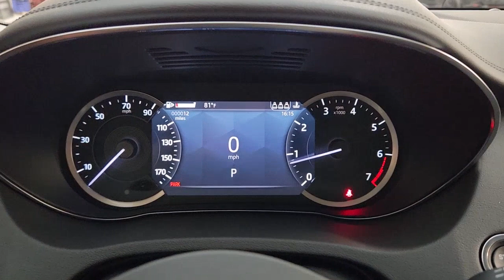2023 Jaguar E-PACE P250 SE TX Friendswood, Pearland, Houston, Pasadena, League City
New 2023 Jaguar E-PACE P250 SE available at Land Rover Clear Lake located in 17970 Gulf Freeway, Friendswood, TX, 77546. Servicing the Friendswood, Pearland, Houston, Pasadena, League City area.

You'll have love at first sight with the   2023  Jaguar E-PACE. Rediscover the joy of the open road in this agile E-Pace. From its engaging performance and driver-focused cockpit, to its contemporary style and all-wheel-drive capability, this premium compact SUV beckons with excitement. These are just some of the great options this vehicle comes with: Apple Carplay®/Android Auto®, Navigation System, Heated Driver Seat, Keyless Entry, Premium Sound System, Back-Up Camera, Satellite Radio, Power Liftgate, Fog Lamps, Power Passenger Seat. Enjoy SUV practicality without sacrificing your love of the drive in this thrilling E-Pace. Our team will give you an outstanding road test experience. Stop in today!